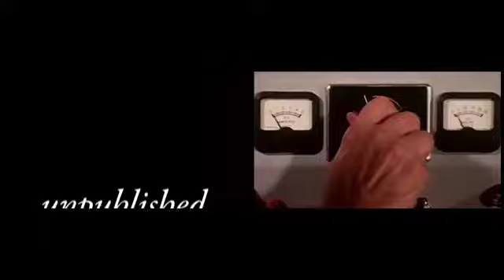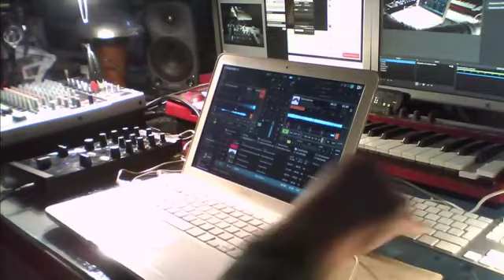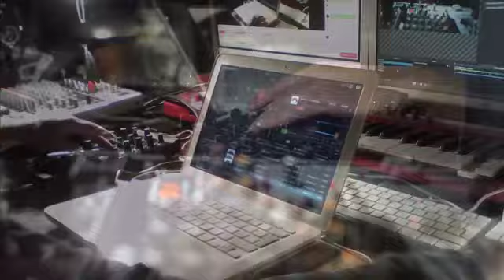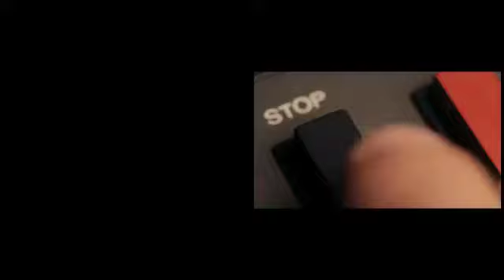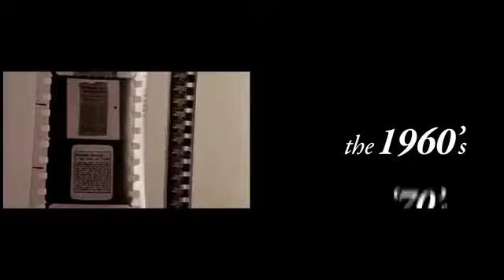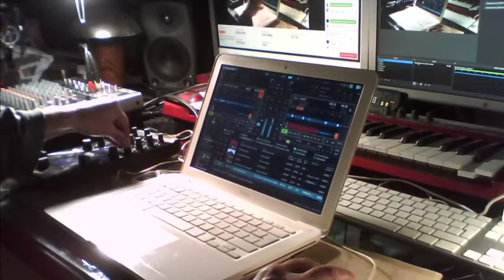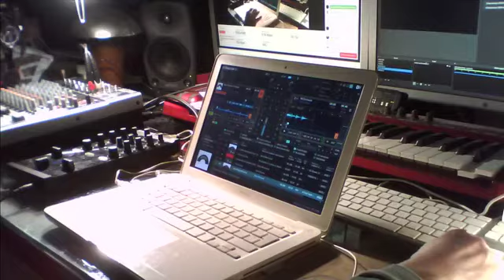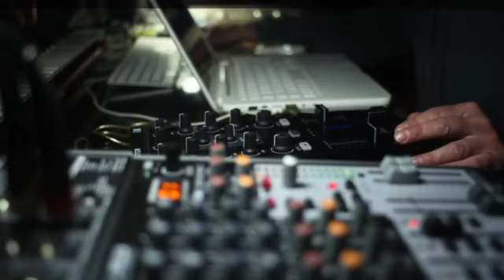RadioCinevox LIVE_1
RadioCinevox - il primo dj set in live stream di Cinevox Record. Musica selezionata da Alessio Santoni, curatore del progetto Tidbeats, boxset (2CD/4LP) contenente rarità, demo, b-side direttamente dagli archivi Cinevox.

TRACKLIST:
Fantoccio Grottesco - Piero Umiliani
Anja - Riz Ortolani - Tidbeats
Mariangela E Il Prete (re-edit) - Ennio Morricone
Giù la testa (re-edit) - Ennio Morricone
I Quattro Dell’Apocalisse - Carlo Rustichelli
Appuntamento All’Albergo - Carlo Rustichelli - Tidbeats
La Donna Della Domenica (re-edit) -  Ennio Morricone
Coincidenze -  Ennio Morricone
Presentazione - Franco Riva - Tidbeats
Ben - Gianni Ferrio - Tidbeats
Doppio Gioco - Piero Umiliani - Tidbeats
L’Armatore Greco - Luigi Peguri - Tidbeats
Leone Rampante - Franco Riva - Tidbeats
Piero - Ruggero Cini - Tidbeats
Lotar - C. Savina/C.A. Bixio - Tidbeats
Bellatreccia - Piero Umiliani - Tidbeats
Balzelli - Carlo Rustichelli - Tidbeats
La Moglie Fedifraga - Enrico Simonetti - Tidbeats
La Volta Di Irina - Giorgio Gaslini - Tidbeats
Emilio Allo Specchio - Piero Piccioni - Tidbeats
A New Waltz - Elvio Monti/Cameron Nevil - Tidbeats
Eliana - Gianni Ferrio - Tidbeats
Interludio Giallo - Piero Umiliani
Contaminata - Groenveld Rink/Kok Peter - Tidbeats
Ottavia - Ruggero Cini - Tidbeats
Sotterfugio - Chilton Phil/Smith Peter L. - Tidbeats
Salvato Da Clara - Enrico Simonetti - Tidbeats
Il Cavalluccio Svedese - Piero Piccioni - Tidbeats
7 Note In Nero – Bixio/Frizzi/Tempera
Una Foto Per Le Indagini - Enrico Simonetti - Tidbeats
Tema Al Buio - James Dashow - Tidbeats
Isotta E Il Disonore - Gianni Ferrio - Tidbeats
Lucille - C.A. Bixio/V.Rojo Jesus - Tidbeats
Titoli Senza Archi – Bixio/Tempera/Frizzi - Tidbeats
Sexy Bossa - Riz Ortolani - Tidbeats
Epopea (Reprise) - Il Reale Impero Britannico
Capuana - Giorgio Gaslini - Tidbeats
Parami D’Amore Mariù -  Ennio Morricone
Solo Voce - Piero Umiliani - Tidbeats
Corsa Disperata - Riz Ortolani - Tidbeats
Il Diavolo - Groenveld Rink/Kok Peter - Tidbeats
Cinque Bambole - Piero Umiliani
Canzone Arrabbiata - Nino Rota
Matrimonio - Gianni Ferrio - Tidbeats
Il Gatto [Solo Mariangela] - (re-edit) - Ennio Morricone
Beguine Veneziana - Augusto Martelli
Spogliarello - Carlo Savina/C.A. Bixio - Tidbeats
Metti Una Sera A Cena (re-edit_3) - Ennio Morricone
In Sordina - Luigi Paguri - Tidbeats
Ortica - Enrico Simonetti
Walter - Ruggero Cini - Tidbeats
Sartana Prega Per La Tua Morte - Piero Piccioni
Un Sacco Bello (re-edit) - Ennio Morricone
Baby Doll - Marcello Gigante/Alessandro Nadin - Tidbeats
La Lezione Di Clara - Enrico Simonetti - Tidbeats
Ancora Dollari Per I Mc Gregor - Augusto Martelli
Racket - F. Bixio/F. Frizzi/V. Tempera - Tidbeats
Il Gatto [Quartetto] (re-edit) - Ennio Morricone
Il Contratto - Enrico Simonetti - Tidbeats
La Via Della Droga - Goblin
Ingrid - Riz Ortolani - Tidbeats
Il Covo Di O’Connor - M. Gigante/C. Esposito/A. Nadin - Tidbeats
Sensual - M. Gigante/C. Esposito/A. Nadin - Tidbeats
L’Attico Illuminato - Ennio Morricone
A Cento All’Ora - M. Gigante/C.A. Bixio/A. Nadin - Tidbeats
Indagine Di Un Cittadino Al di Sopra Di Ogni Sospetto - Ennio Morricone
Cicciuzzo - Carlo Savina - Tidbeats
Blue Rhythm Festival - Piero Piccioni
Per Scotland Yard È Troppo Tardi - Luigi Peguri - Tidbeats .